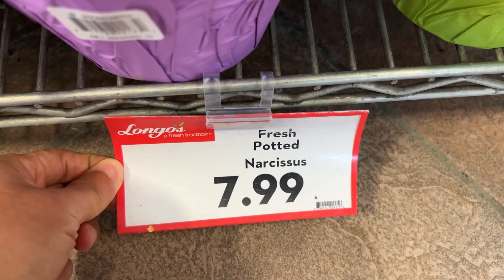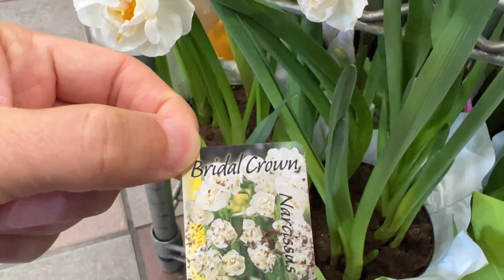甜香水仙花 - 类似中国水仙香型，耐寒4区、多伦多可以地栽！Narcissus 'Bridal Crown' (Double Daffodil)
地址：808 York Mills Rd, North York, ON M3B 1X7